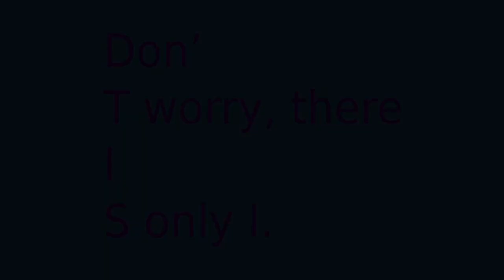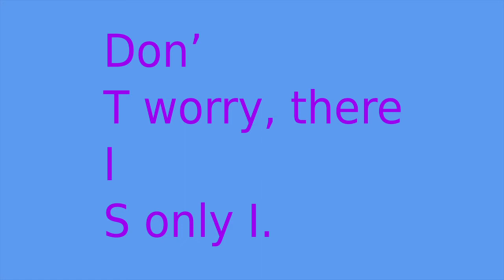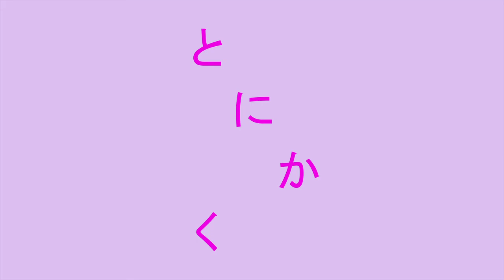Flute Improvisation: Playing like Talking